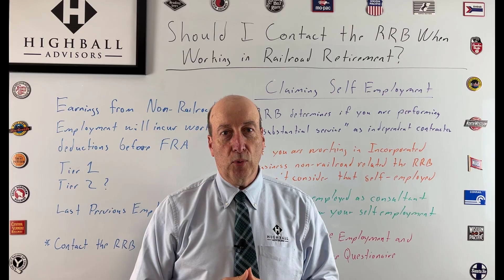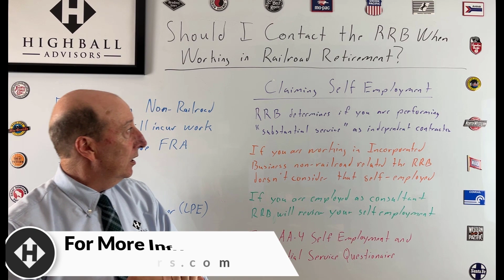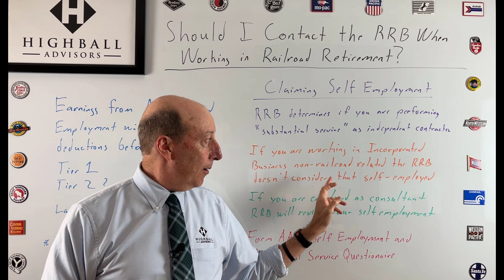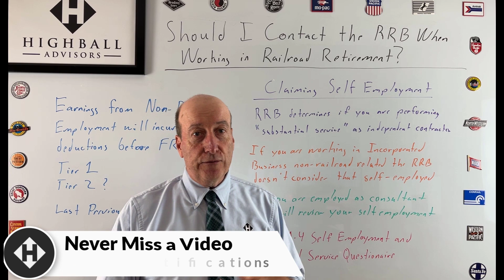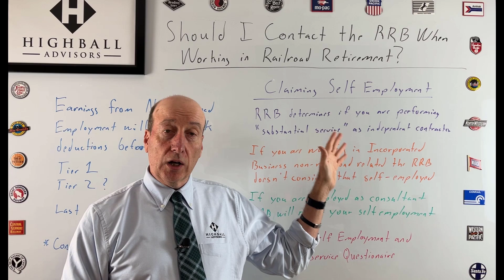Should I Contact the RRB When Working in Railroad Retirement?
Are you planning on working in the railroad 🚂 industry in retirement?

Watch this episode of the Highball Advisors Railroad Retirement Whiteboard to learn 💡 when you should contact the RRB if you plan on being self employed in Railroad Retirement.

Understand the requirements 📋 that the RRB use to determine if you are truly an independent consultant.

Do you plan to work 💼 as a "consultant" in Railroad Retirement?